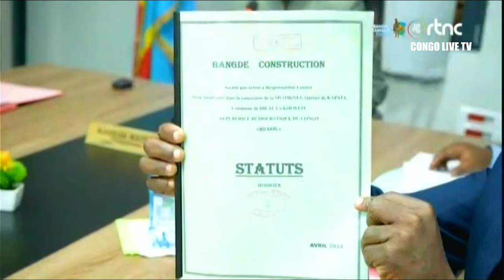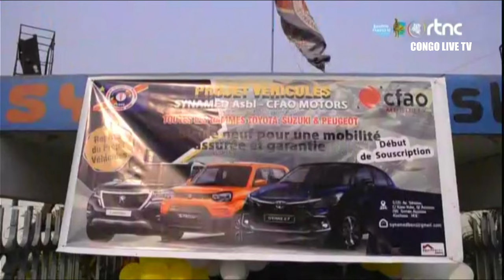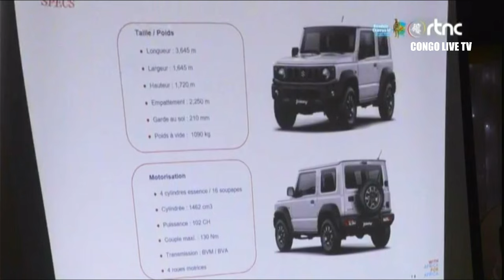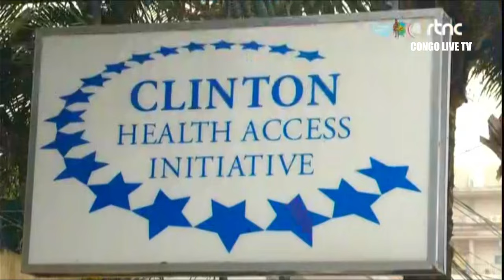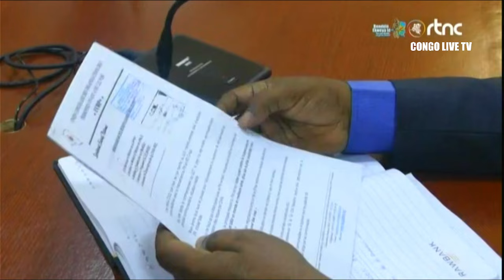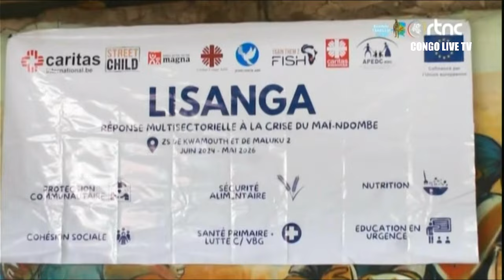🔴RDC : SUIVEZ LE GRAND JOURNAL DE CE JEUDI LE 04.07.2024 RTNC EDITION 14H00